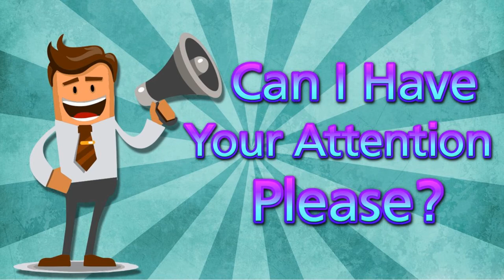GIVE ME A BREAK!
GIVE ME A BREAK! Just joking guys but we're taking a two week break from YouTube for our Summer vacation! We still might upload a couple of videos but we won't have much time to visit other channels. Feel free to take a break from visiting our channel as well. See you in a couple of weeks guys!